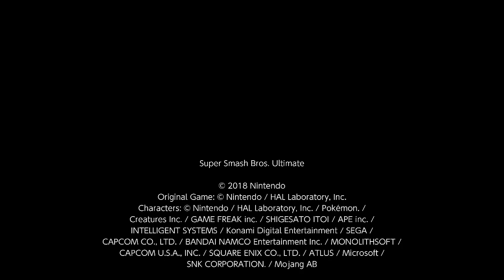Super Smash Bros. Ultimate For Fun Battle Arenas #2113